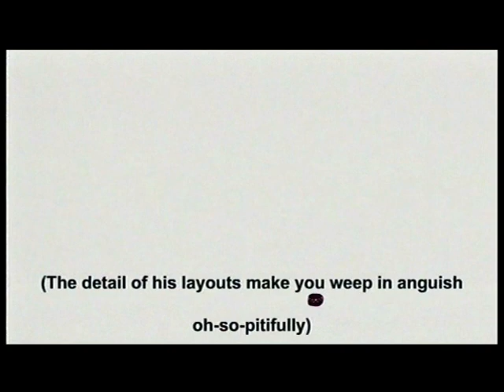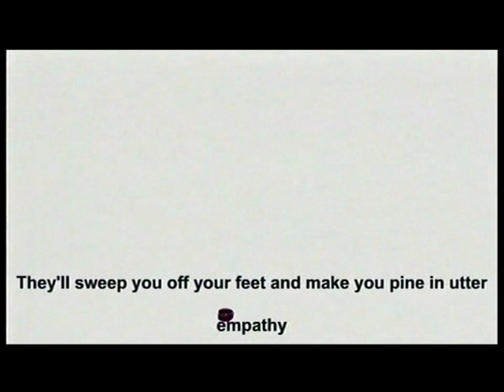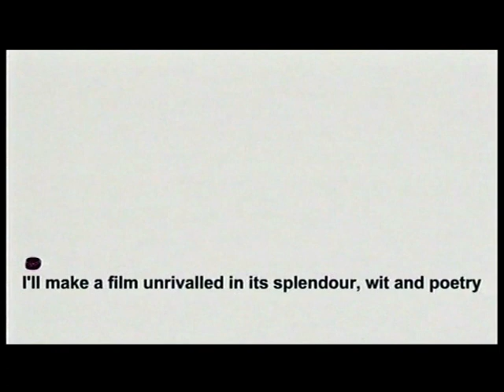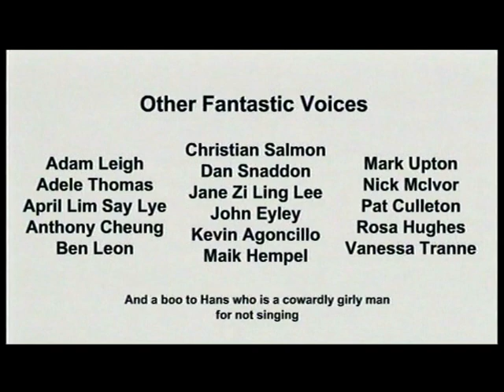I am the very model of an Animation Graduate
It would've been nice to have animation cut to this video but it was really only made as an audience singalong for our Graduate Screening.

My timing and expression and my movement is immaculate
My keys and all my inbetweens and clean-up are impeccable
My characters have weight, anticipation - all exceptional

My pencil line it moves with absolute precise refinery
The form you can't deny is yet prolific with such subtlety
And I can paint both sweeping plains and jagged mountain rockeries
The detail of my layouts make you weep in anguish pitifully

(The detail of his layouts make you weep in anguish pitifully
The detail of his layouts make you weep in anguish oh-so-pitifully)

And you could pick three creatures - I'd take parts of their anatomy
And make them move and think and feel with utmost reasonibility
In short in all I've said of late, I really must expostulate

(In short in all he's said of late, we really must expostulate
he is the very model of an animation graduate)

My stories are engaging and they're filled with creativity
I don't rely on pity or explosions for prolifery
My plots are entertaining and they're round-the-world relatable
My jokes are gelogenic for an audience insatiable

My characters have journeys with identity and histories
With constantly self-changing and evolving personalities
They'll sweep you off your feet and make you pine in utter empathy
Their dialogue is witty and will make you laugh dementedly

(His dialogue is witty and will make you laugh dementedly
His dialogue is witty and will make you laugh duh-duh-dementedly)

Although it was insipid I have done the art theoretical
I deconstruct the image even though it's unintentional

In retrospect I must confess I have been half a fabulist
For though my talent's grand I have a pretty price to pay for this
For I suspect its from all this that I get over-worked and stressed
And sometimes I get maddened by a hacky sack that's thrown in jest

And so I have the answer; I don't want your job so tedious!
I'll open my own studio with my direction genius
I'll make a film unrivalled in its splendour, wit and poetry
And I will be the one to revolutionize the industry

(And he will be the one to revolutionize the industry
And he will be the one to revolutionize this lucky industry)

For I could draw in any style but mine is just the best you see
You've never seen such perfect drawings move with such fluidity
In short I am the God of drawing, bow before me, supplicate,
I am the very best of all you animation graduates.

(In short he is the God of drawing, bow before him, supplicate,
He is the very best of all you animation graduates.)
Made possible by the QCA Bachelor of Animation graduates of 2005. Wish we had time to cut some footage to this bad boy.